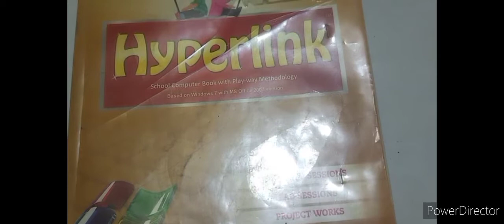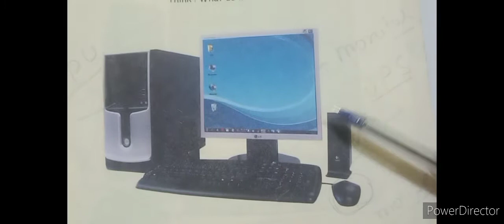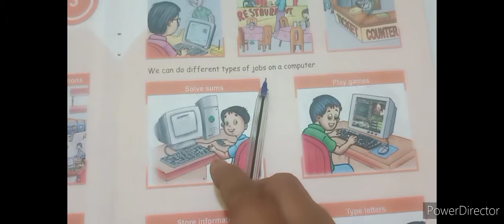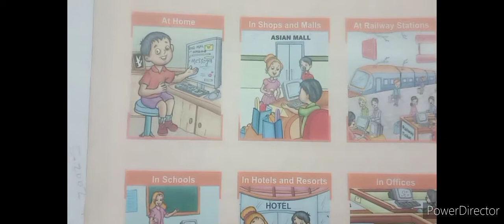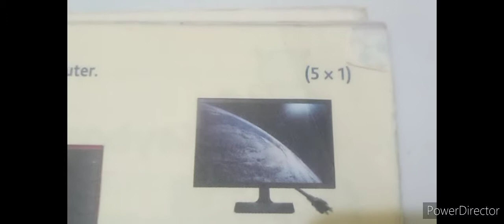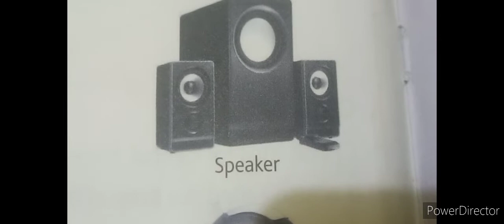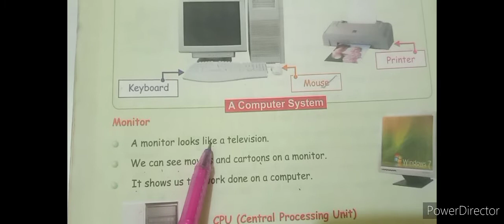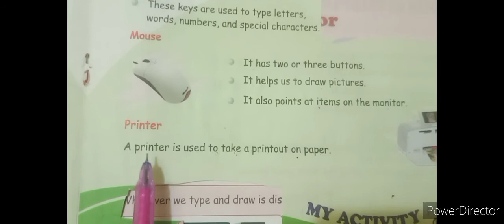class-1 subject-computer topic- revision of chapter 3 (uses of computer)and 4 (parts of computer)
revision of chapter 3 (uses of computer)and 4 (parts of computer)